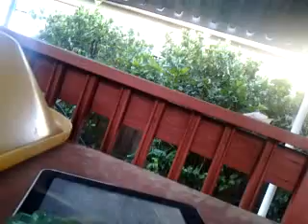Army Men Episode 4:Grey's Epic Battle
The fourth episode